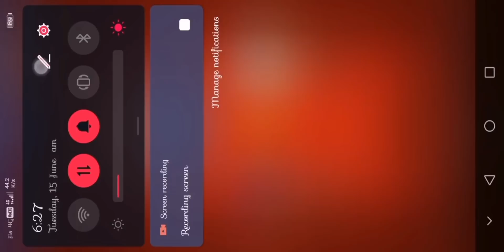Rowdyy Sathyaa 🔥 - Bahut Badiya Gameplay / Red Rank ♨️ level player / Carrom pool miniclip